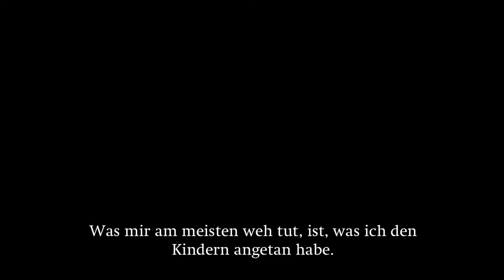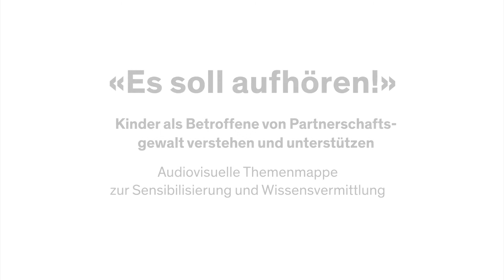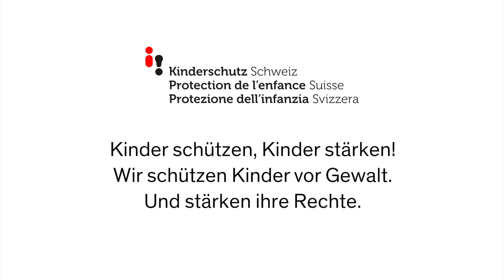Trailer Audiovisuelle Themenmappe «Es soll aufhören!»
Wenn zu Hause ein Klima der Angst, Verunsicherung und Gewalt herrscht, sind alle Familienmitglieder davon betroffen. Kinder leiden immer darunter, auch dann, wenn sich die Gewalt nicht willentlich gegen sie richtet, sondern sich zwischen den Erwachsenen abspielt. Mit der neuen audiovisuellen Themenmappe «Es soll aufhören!» regt Kinderschutz Schweiz zur Auseinandersetzung mit dem Tabuthema Kinder als Betroffene von Partnerschaftsgewalt an. Mittels Filmen und schriftlichem Begleitmaterial werden Fachpersonen, die mit Kindern und Jugendlichen arbeiten und interessierte Personen aus dem privaten Umfeld sensibilisiert, damit sie betroffene Kinder besser verstehen und unterstützen können.